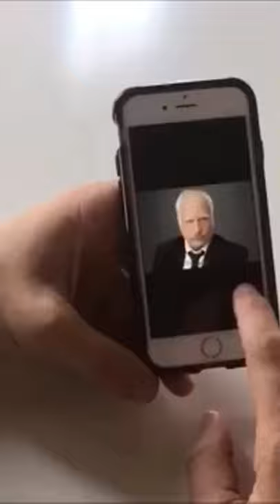“Check out these dick pics” Kurtis Conner Vine